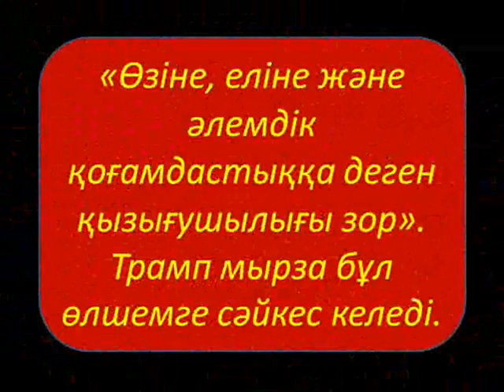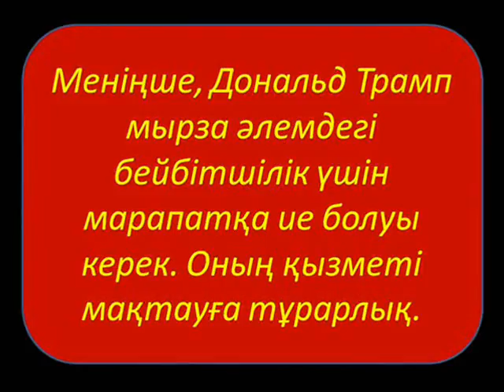Дональд Трамп мырза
Сәлеметсіздер ме, мен сіздерге Рамаватар Кумаватпен қош келдіңіздер. Сіз Құдайдың рақымына риза боласыз.